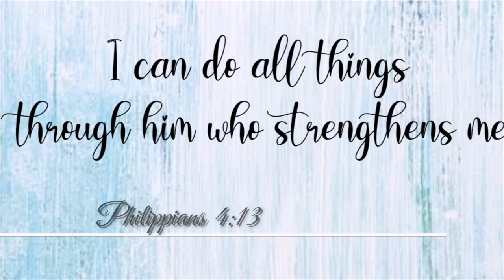Easy and Cheap DIY Favors for Birthdays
Learn how to make this easy and cute favors for Girl's Birthday (or princess / tropical theme). This is very inexpensive treats for your guest and easy to make favors. Hope you like this idea.

Easy and Cheap favors for Birthdays
Easy Birthday Favors
Cheap Favors for Birthdays
DIY favors
Easy DIY Favors
Cheap Favors  DIY
On a Budget favors
Diy Favors for Girls Birthday
Tropical Theme Favors
Princess Theme Favors